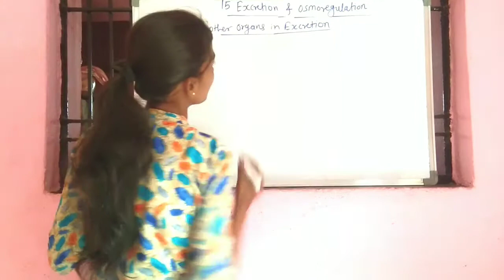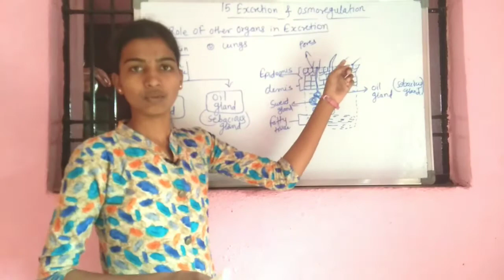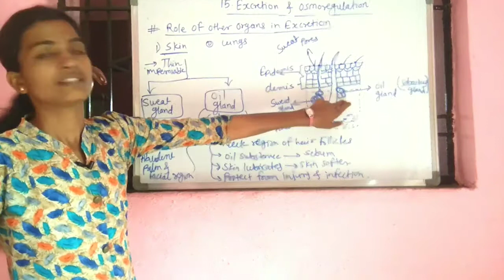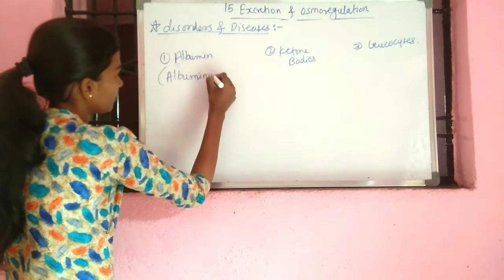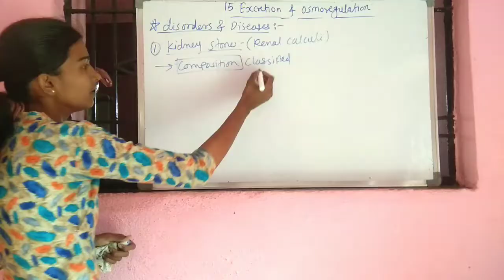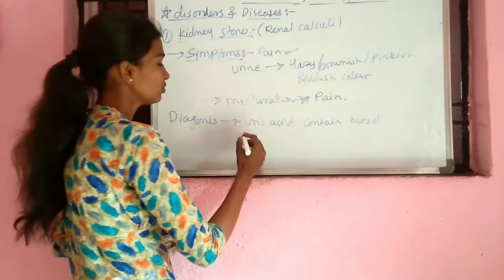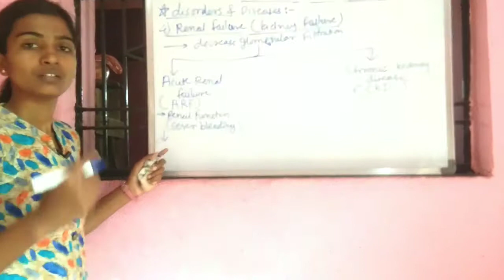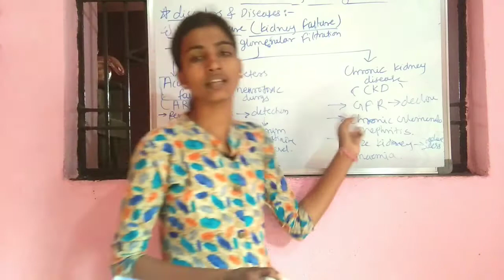Excretion and osmoregulation part 11 -Miss sayagave saraswati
Role of other organs in excretion, diseases and disorders